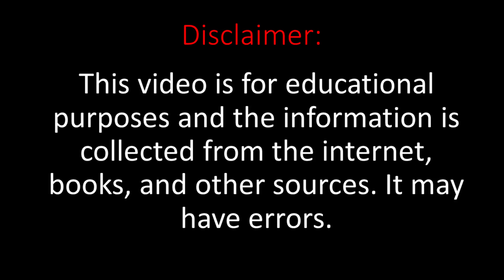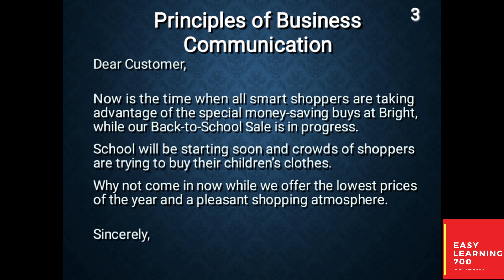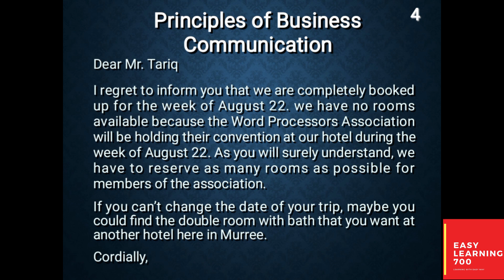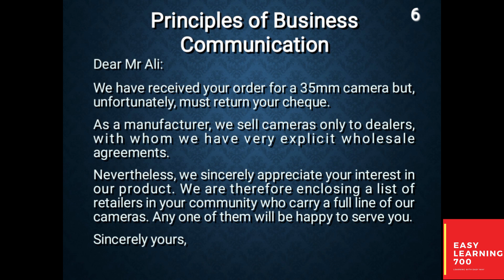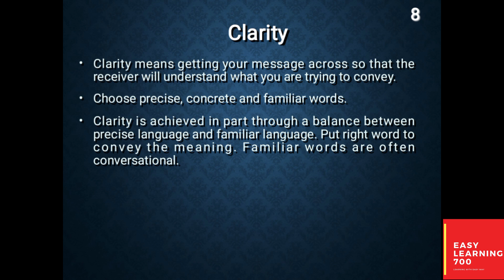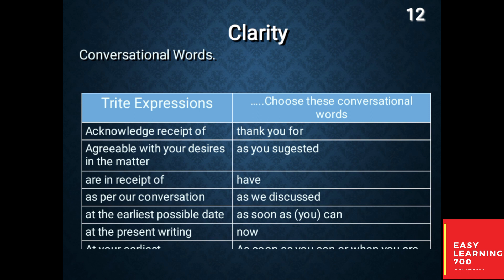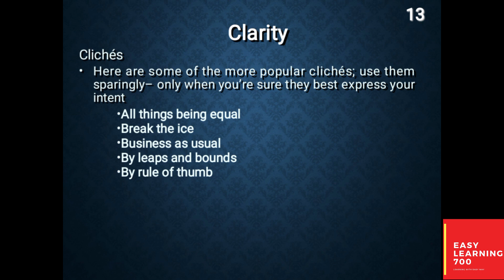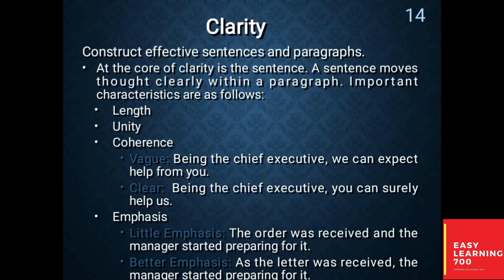ENG301 Short Lecture 9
This is ENG301 Short Lecture 9.This lectures contains ENG301 lecture 9 main points.